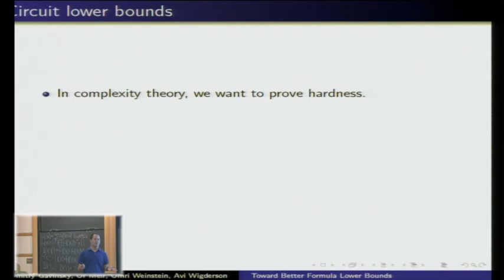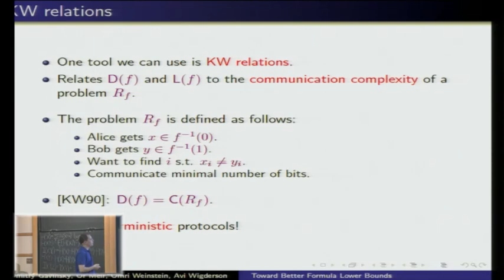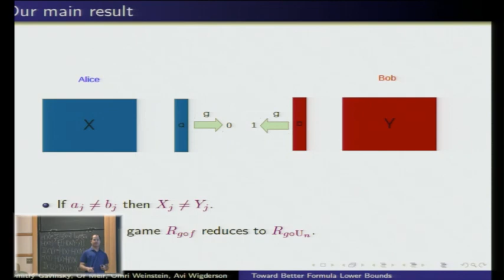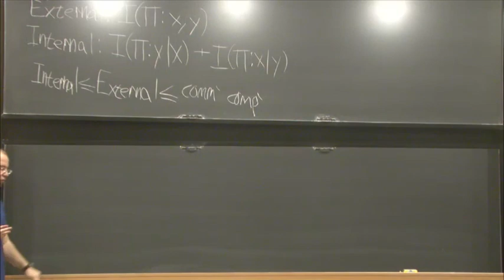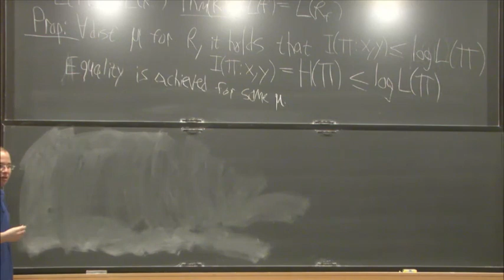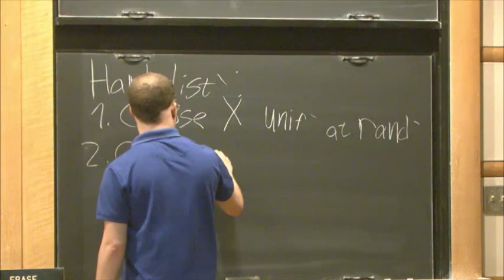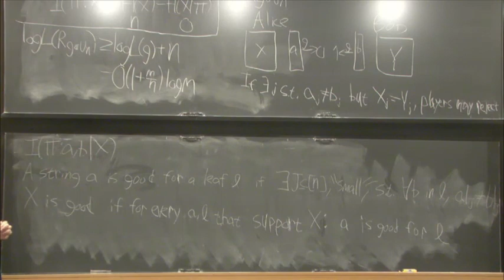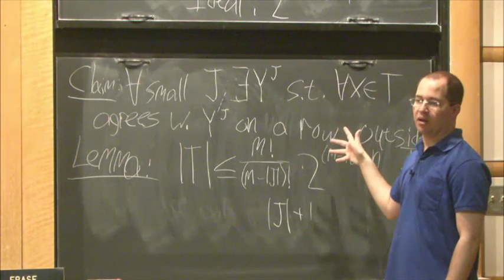Toward Better Formula Lower Bounds: An Information Complexity Approach... - Or Meir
Toward Better Formula Lower Bounds: An Information Complexity Approach to the KRW Composition Conjecture
Or Meir
Institute for Advanced Study; Member, School of Mathematics
One of the major open problems in complexity theory is proving super-polynomial lower bounds for circuits with logarithmic depth (i.e.,P⊈NC1P⊈NC1 ). This problem is interesting both because it is tightly related to understanding the power of parallel computation and of small-space computation, and because it is one of the first milestones toward proving super-polynomial circuit lower bounds. Karchmer, Raz, and Wigderson [KRW95] suggested to approach this problem by proving the following conjecture: given two boolean functions f and g, the depth complexity of the composed function g∘fg∘f is roughly the sum of the depth complexities of f and g. They showed that proving this conjecture would imply that P⊈NC1P⊈NC1. As a starting point for studying the composition of functions, they introduced a relation called "the universal relation", and suggested to study the composition of two universal relations. This suggestion proved fruitful, and indeed, an analogue of the KRW conjecture for the universal relation was proved later by Edmonds et. al. [EIRS01] and Hastad and Wigderson [HW93]. However, studying the composition of two functions seems more difficult, and the KRW conjecture is still wide open. In this work, we solve a natural milestone in this direction, which sits between what is known and the real goal: we show that an analogue of the KRW conjecture holds for the composition of a one function with one universal relation. We also suggest a candidate for the next milestone and provide initial results toward solving it. We hope that these results will revive the study of the KRW conjecture. Our main technical contribution is developing an approach based on the notion of information complexity for analyzing KW games -- communication problems that are closely related to questions on circuit depth and formula complexity. Information complexity has proved recently to be a powerful tool to make major progress on another long-standing "economy-of-scale" problem in communication complexity: the direct-sum conjecture. We develop general tools for analyzing the information complexity of KW relations, which may be of independent interest.